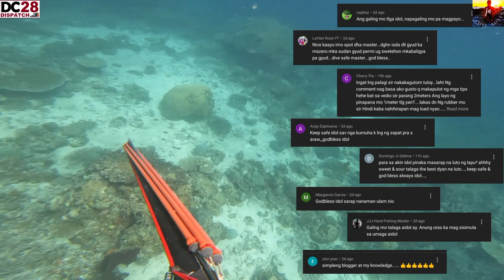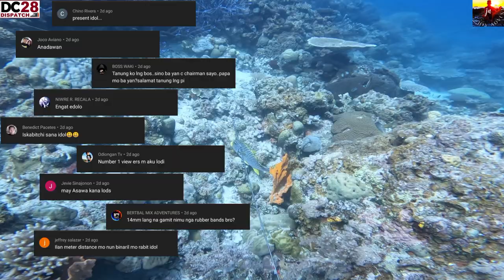MUKBANG KINGMACK😋 | Chairman's favorite way of fishing💪spearfishingPhilippines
"MUKBANG KINGMACK"

Have blessed day ahead mga ka Adventures😇❤️

Another adventure for today pero si CHAIRMAN ang ating tampok sa episode na ito.. Sobrang happy at mas excited pa siya sa akin na magkaka bangka na dahil gusto nyang manghuli ulit ng mamahaling isda TANGIGUE💪

Kaya't salinat ating saksihan ang aksyon sa pag huli hanggang sa pakain ng kanyang huli🤤

Let's all watch this amazing hunt mga ka Adventures😊

Maraming salamat sa inyong walang sawang suporta at pag tiwala..To God be the glory ❤️❤️